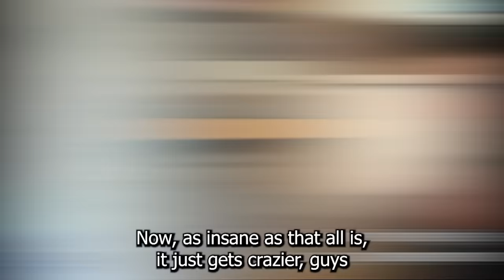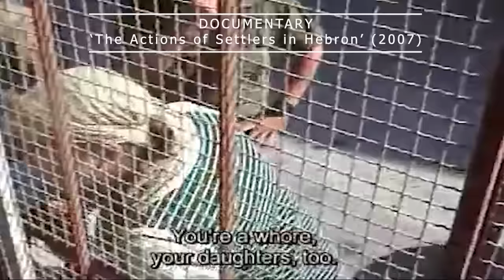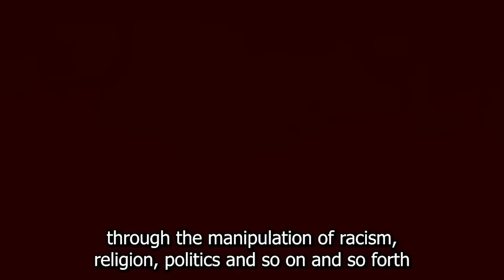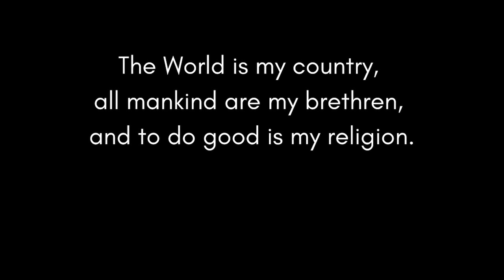Over 50 Israeli Soldiers Come Forward to Expose the Truth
00:00 - Intro testimony
05:11 - Brainwashing soldiers
07:37 - Legal impunity
08:53 - Demonstrating Presence
10:52 - Invading homes
14:42 - Real footage of home invasion
18:26 - Mock arrests
19:34 - Using human shields
21:35 - Curfews and checkpoints
24:21 - Israeli Settler's violence & Apartheid policies
30:30 - Who is the real enemy?
31:58 - Ending

This powerful compilation (which spans two decades of testimony/footage) includes firsthand testimony from more than 50 former Israeli soldiers that were on the ground in Palestine and have come forward to expose the Truth about what's really been going on beyond all the bullshit and propaganda.

Testimony and accompanying footage are as follows:

1) Brainwashing Israeli Soldiers and giving them unprecedented power & legal impunity to do as they please.

2) Targeting & terrorizing Palestinian civilians through several strategies:

- "Demonstrating Presence"
- Invading or taking over civilian homes
- Mock arrests
- "Neighbor Procedure" (using civilians as human shields)
- Curfews and Checkpoint

3) Israeli settler's insane behavior & the double standards and apartheid policies used against Palestinians

Big shoutout to @breakingthesilence where the majority of this testimony is sourced from. Your moral courage to do what is right rather than what is easy is honorable and appreciated.